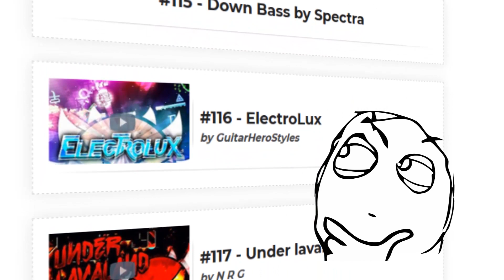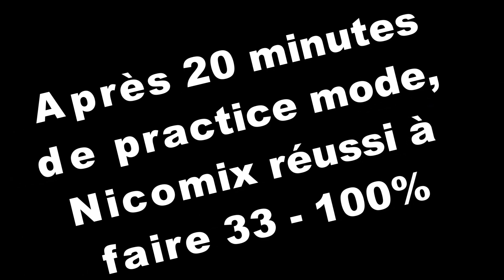MON MEILLEUR FLUKE ! | Geometry dash (Rothman Adventures de Pennutoh, en stream) FR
Un gameplay parfait :) !
👉Le niveau :
Rothman Adventures de Pennutoh

👉La musique du niveau :
Electroman Adventures de Waterflame (Musique officiel)